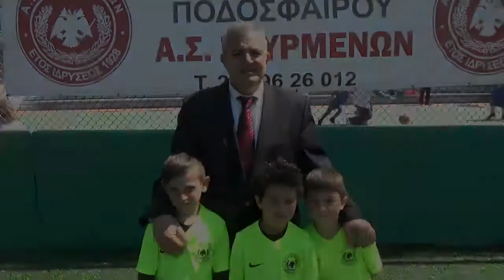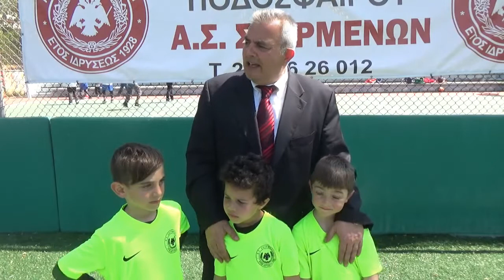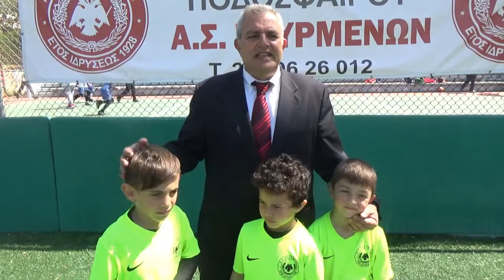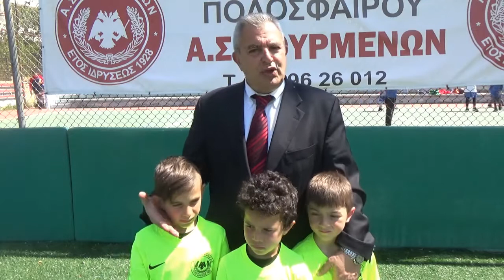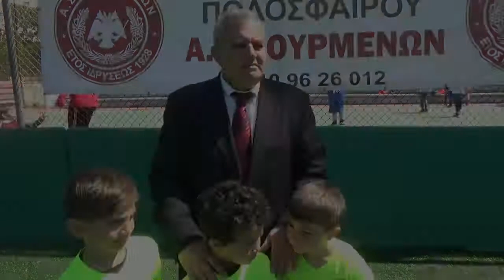Δηλώσεις Βάσσιου (Σούρμενα) για το νέο γηπεδάκι στη Χρυσάνθου Τραπεντούζος